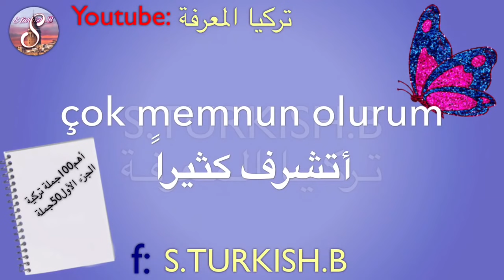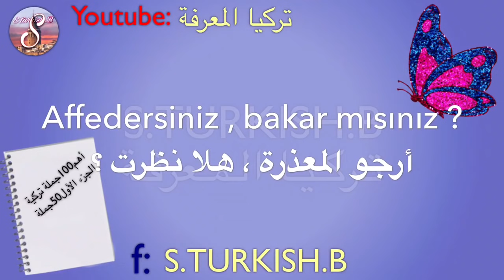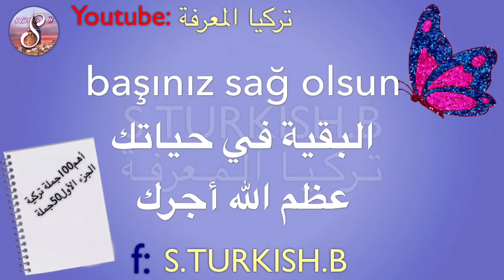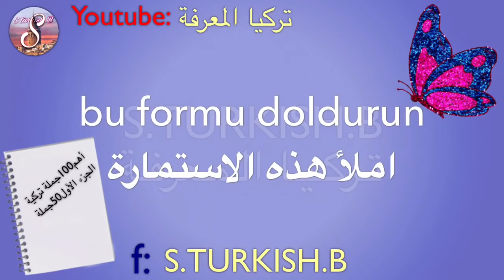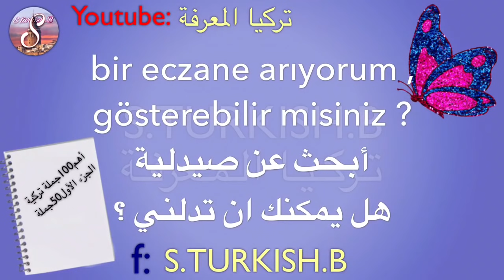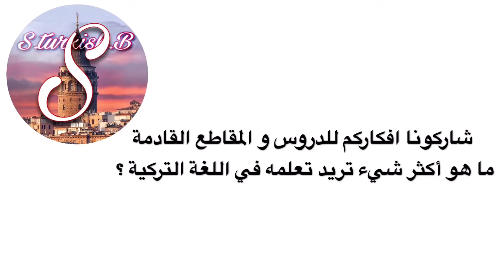تعلم اللغة التركية | أهم مئة100 جملة تركية تستخدم يوميا الجزء الاول خمسين 50 جملة تركية